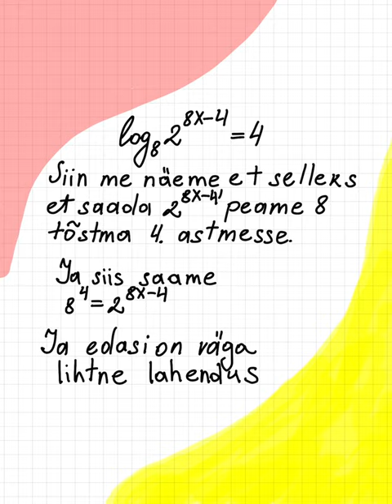Logaritmid? Lapsemäng! | ELUline matemaatika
Sul on raskusi logaritmidega? Ei ole muret! Vaata, kuidas oleks võimalik lahendada esmapilgul keerulist ülesannet!

Antud video on loodud Tallinna Ülikooli ELU projekti “Aita äratada huvi matemaatika vastu” raames. ELU (Erialasid Lõimiv Uuendus) on õppeaine, mille raames saab igaüks võimaluse koostöös teiste erialade üliõpilastega rakendada oma teadmisi ühise eesmärgi täitmiseks. Meie projekti raames on loodud mitmed matemaatilised videod, mille eesmärgiks on äratada inimeste huvi matemaatika vastu.